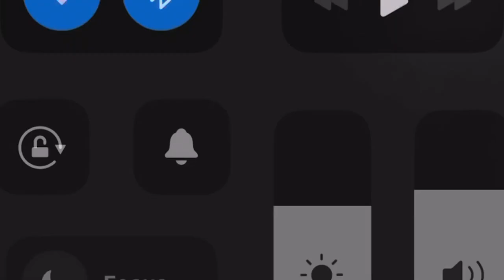Robert’s revisits Freddy’s trailer ￼